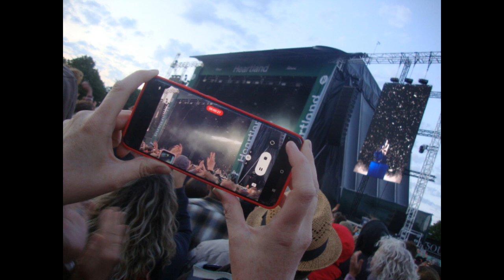2023 06 10 Robbie Williams concert, Heartland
Heartland, Greenfield, Lørdag d. 10. juni:

Den britiske superstjerne Robbie Williams kommer til Heartland 2023! Robbie Williams spiller på festivalen lørdag den 10. juni 2023, hvor han vil optræde med alle sine største hits.

Robbie Williams kunne for nylig fejre sit 25-års jubilæum som soloartist, hvilket i september 2022 blev markeret med udgivelsen af combilation-albummet XXV. Albummet indeholder en række nye numre samt genindspilninger af Williams’ største hits såsom “Angels”, “Let Me Entertain You”, “Rock DJ”, “Bodies” og mange flere.

Med XXV slog Robbie Williams sin legendestatus fast med syvtommersøm, da albummet strøg ind på førstepladsen af den britiske hitliste. Det er 14. gang, det sker, og han overhaler dermed Elvis som den soloartist med flest album på toppen af den britiske hitliste.

Robbie Williams har meldt sig klar til 25 år mere, så han til den tid kan udgive albummet – eller hvad den slags hedder i fremtiden – L.

Hermed mit indtryk af koncerten på Heartland (Collage-Video)